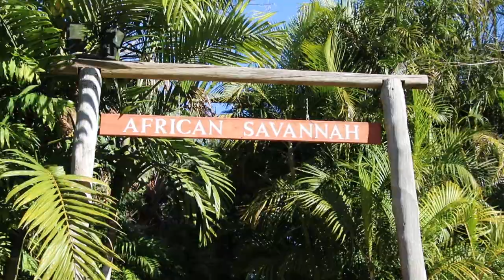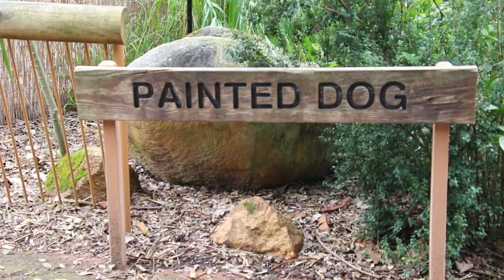ZooBorns Australia! Episode 5 - African Painted Dogs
A litter of endangered African Painted Dog puppies get their first health check and learn the rules of the pack under mom's watchful eye.